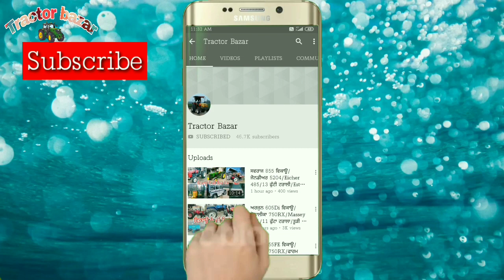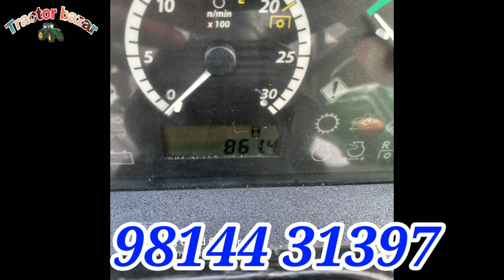4×4 John Deere 5405/16-7 ਟਰਾਲੀ/Newholland 3630/Swaraj 855FE/7 futta rotaviter/super seeder/Tractor